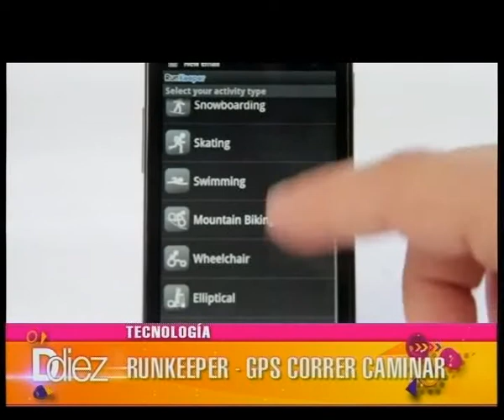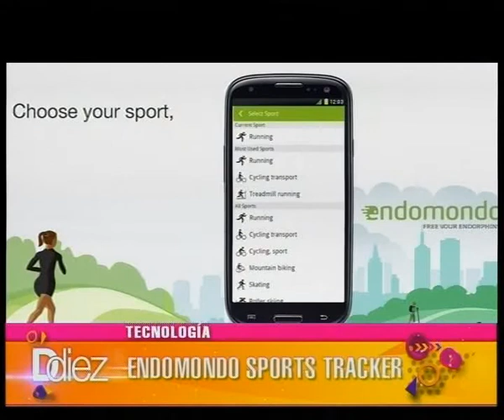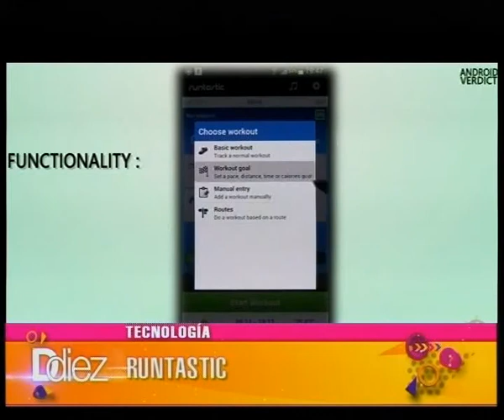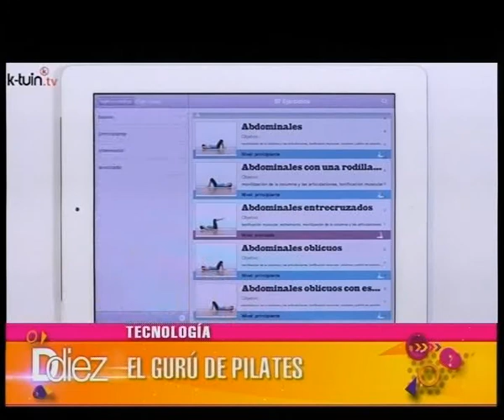Ddiez | Sección Tecnología: Entrevista con Florencia Sabatini de Google Argentina